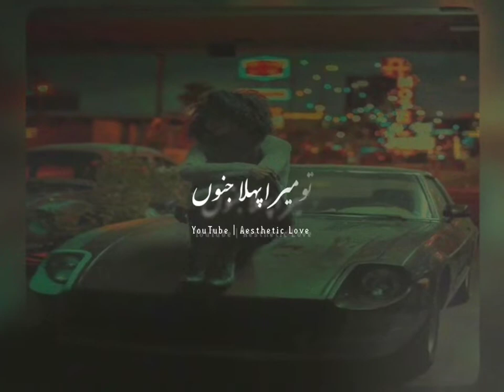😘 Ishq Akhri Hai Tu 🖤 (عشق آخری ہے تو)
𝘾𝙧𝙚𝙖𝙩𝙚𝙙 𝘽𝙮  Aesthetic Love

𝙥𝙪𝙧𝙥𝙤𝙨𝙚𝙨 𝙨𝙪𝙘𝙝 𝙖𝙨 𝙘𝙧𝙞𝙩𝙞𝙘𝙞𝙨𝙢, 𝙘𝙤𝙢𝙣𝙚𝙣𝙩, 𝙣𝙚𝙬𝙨

🖤𝑾𝒆𝒍𝒄𝒐𝒎𝒆 𝒕𝒐 ♡︎Aesthetic Love♡︎ 𝑶𝒇𝒇𝒊𝒄𝒊𝒂𝒍 𝒀𝒐𝒖𝑻𝒖𝒃𝒆 𝑪𝒉𝒂𝒏𝒏𝒆𝒍! 𝑾𝒆 𝒅𝒆𝒆𝒑𝒍𝒚 𝒂𝒑𝒑𝒓𝒆𝒄𝒊𝒂𝒕𝒆 𝒂𝒍𝒍 𝒐𝒇 𝒚𝒐𝒖𝒓 𝒍𝒐𝒗𝒆 𝒂𝒏𝒅 𝒔𝒖𝒑𝒑𝒐𝒓𝒕🔥